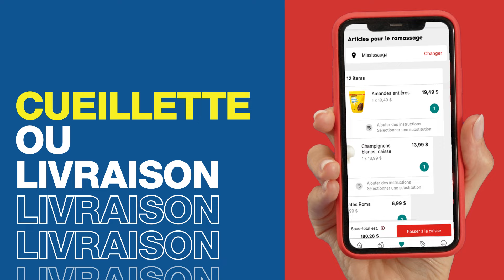Club Entrepot x PC Express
Bienvenue au Club-Entrepôt, votre guichet unique pour l’achat de produits alimentaires en gros. Que vous soyez un chef, un propriétaire de petite entreprise ou simplement quelqu’un qui aime faire des stocks, c’est l’endroit pour vous. Nous offrons une adhésion commerciale gratuite et ouverte au public. Concentrez-vous sur votre entreprise et confiez-nous vos achats avec PC Express. C’est laméthodeclubentrepôt!